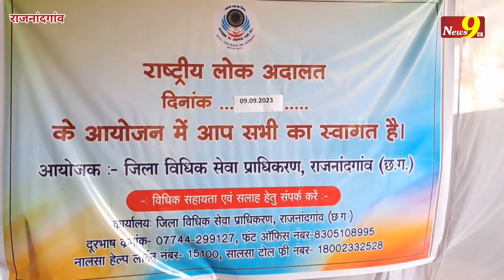National lok Adalat | 41 खण्डपीठ में 33 हजार प्रकरणों का निराकरण | जिला विधिक सेवा प्राधिकरण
Incoming Search Terms:
national lok adalat 2023
national lok adalat cases
national lok adalat explained
lok adalat procedures
e challan investigation
alok bhatt advocate
alok bhatt
e challan news
e challan fraud
scam detection
fraud prevention
echallan scam 2023
consumer protection
cubercrime upldates
legal issues
online scams
legal proceedings
abchamberofficial
lehal system in india
cyber security threats
scam in 2023
internet security
scam awareness